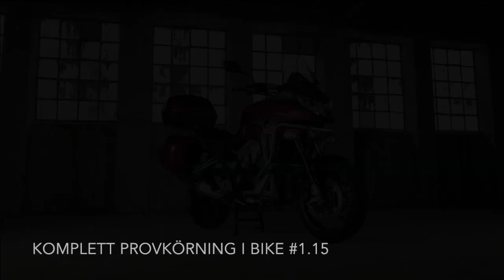Crossrunner-lansering i Spanien - BikeTV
Bike har varit på lanseringen av Honda Crossrunner i Malaga, Spanien. Häng med på en bit av rutten vi körde i den här videon. Komplett provkörning kommer i Bike Katalogen, ute i början av december.